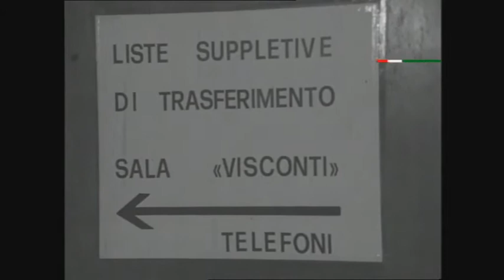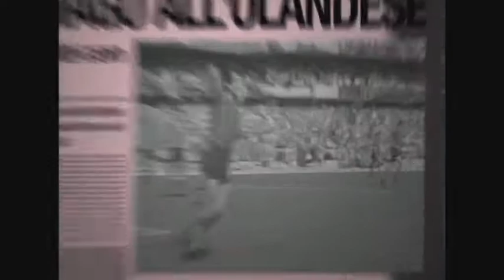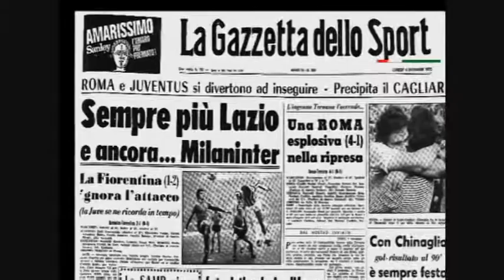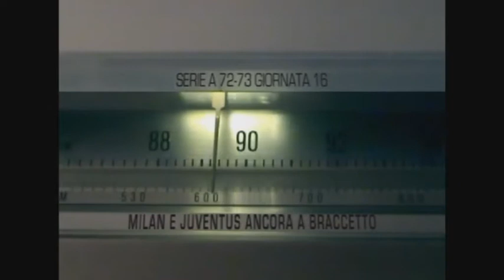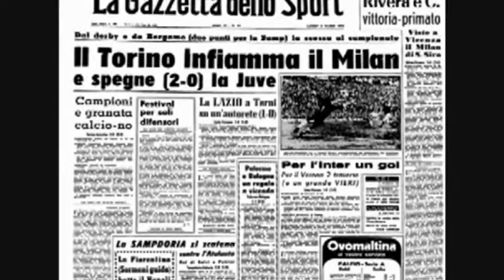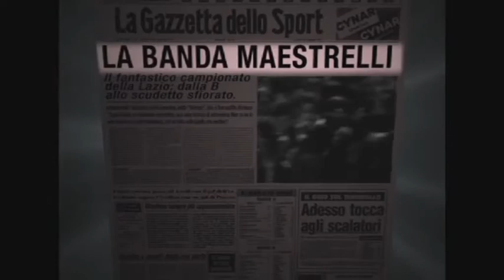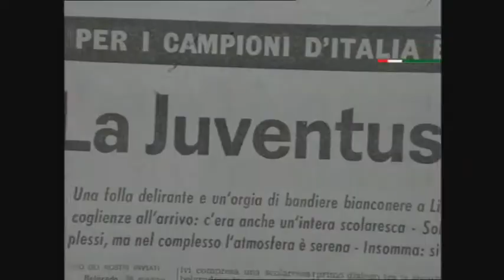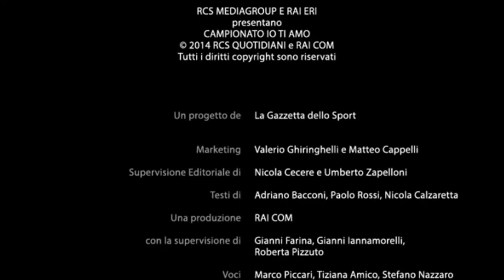Campionato io ti amo - Stagione 1972/1973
La Juventus vinse il titolo, così come i suoi due precedenti (nel 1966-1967 e nel 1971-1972), grazie soprattutto a una serie di risultati positivi ottenuti nella fase finale del torneo. Il campionato iniziò il 24 settembre 1972; già una settimana dopo nessuna squadra poteva vantare più punteggio pieno. La prima a uscire dal gruppo di testa, dopo una parentesi della Roma, fu a sorpresa la neopromossa Lazio: i biancocelesti seppero resistere e, seppur superati dalle milanesi, le inseguirono tenacemente anche grazie ai gol dell'attaccante Chinaglia. Il 21 gennaio 1973 il simbolico titolo di campione d'inverno fu condiviso da Milan e Juventus a quota 22 punti, uno in più di Lazio e Inter.

Il 4 marzo la Juventus perse il derby torinese e il Milan, vittorioso a Vicenza, si staccò; un mese dopo, il 7 aprile, per i piemontesi le speranze di confermare lo scudetto parevano ormai vane dopo essere usciti sconfitti anche dall'anticipo di Firenze, tantopiù che il giorno dopo meneghini e laziali, entrambi corsari sui campi di Genova e Cagliari, andarono rispettivamente a +5 e +2. Tuttavia lo scenario si riaprì dopo appena due settimane. Nello scontro diretto all'Olimpico di Roma i biancocelesti batterono i rossoneri, in una partita macchiata da un giallo: gli ospiti stavano perdendo 1-2 quando Chiarugi, a pochi minuti dal termine, realizzò il gol del virtuale pareggio; l'arbitro Lo Bello annullò la rete per fuorigioco, poi giudicato inesistente dalla moviola. Fatto sta che grazie a questa vittoria, la Lazio raggiunse in testa il Milan, mentre la Juventus, piegando contemporaneamente il Lanerossi Vicenza, ritornò in gioco portandosi a −2.

Nelle ultime giornate la situazione fu confusa: i laziali mostrarono segni di cedimento, i lombardi non seppero approfittarne appieno e i piemontesi provarono con successo a inserirsi. A un turno dalla fine, la classifica recitava: Milan 44 punti, Lazio e Juventus 43. I rossoneri avevano di fronte l'avversario sulla carta più abbordabile, il Verona; tuttavia in settimana erano stati impegnati nella vittoriosa ma sfiancante finale di Coppa delle Coppe a Salonicco, e per questo chiesero, inutilmente, di posticipare la trasferta veneta.[10] Il 20 maggio, al Bentegodi gli «sfiniti» uomini di Nereo Rocco andarono inaspettatamente sotto di quattro gol: il risultato finale, contro ogni pronostico, fu una netta vittoria 5-3 per gli scaligeri.Frattanto la Juventus, all'intervallo, perdeva di misura in casa della Roma; il contemporaneo 0-0 della Lazio al San Paolo avrebbe portato allo spareggio tra meneghini e capitolini.

I minuti finali furono movimentati, soprattutto per quanto accadde sul campo di Roma: già Altafini aveva segnato l'1-1 al 61' (risultato che, con tutte le squadre a quota 44, avrebbe portato a uno spareggio a tre), e quando Cuccureddu ribaltò la situazione trovando il 2-1 a 3' dalla fine, la Lazio si lasciò superare dal Napoli. Decisiva fu la caduta dei rossoneri, in quella che passerà alla storia come la fatal Verona: il Milan si vide sfuggire la possibile stella, lasciando di fatto strada libera ai bianconeri per il loro quindicesimo scudetto.

Tranquilli i piazzamenti europei di Fiorentina e Inter, mentre quello del Torino arrivò in pratica a 90' dalla conclusione, dopo la sconfitta del Bologna a Milano. Deludente si rivelò il campionato della Roma che, nonostante il buon inizio, scivolò presto nella zona calda della classifica ottenendo solamente l'obiettivo minimo della salvezza, peraltro raggiunta sul filo di lana all'ultimo turno e per differenza reti.

Retrocedettero in anticipo due neopromosse, l'esordiente Ternana che non seppe capitalizzare la discreta verve mostrata in avvio, calando inesorabilmente alla distanza, e il Palermo; umbri e siciliani chiusero il campionato con appena 3 vittorie a testa. A far loro compagnia si aggiunse, dopo due stagioni, un'Atalanta che sembrava relativamente in salvo sino a tre giornate dal termine, prima di andare incontro ad altrettante sconfitte tra cui l'ultima e decisiva contro la diretta rivale Lanerossi, che condannò i bergamaschi alla Serie B per via della peggior differenza reti: a posteriori risultò fatale agli orobici il pesante 9-3 subìto contro il Milan a San Siro il 15 ottobre 1972,] a tutt'oggi la partita con più gol nella storia della Serie A a girone unico.

La classifica dei capocannonieri fu vinta da ben tre giocatori — fin qui per l'unica volta da quando esiste la Serie A a girone unico —, tutti nomi inediti, alla pari con 17 gol: Savoldi del Bologna, Pulici del Torino e Rivera del Milan, quest'ultimo il secondo centrocampista (dopo Valentino Mazzola) a primeggiare nella classifica marcatori.